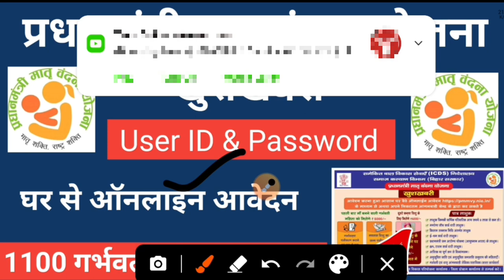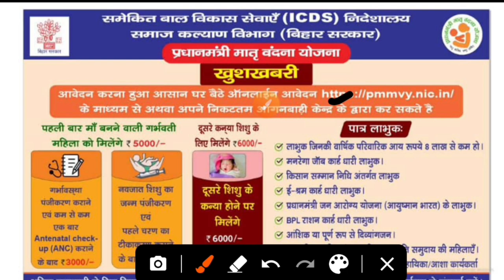pmmvy form kaise bhare | सेविका user id or password|गर्भवती महिला को 11000|pmmvy online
pmmvy form kaise bhare | सेविका user id or password|गर्भवती महिला को 11000|pmmvy online @dktechnicalgya3630

लाइक कीजिए 👍
कमेंट कीजिए...

Anganbari news
Anganwari anpration
Poshan Tracker
Poshahar vitran
Anganwari pmmvy
Anganwari mkuy
Poshan Tracker tikakaran
Bihar anganwari